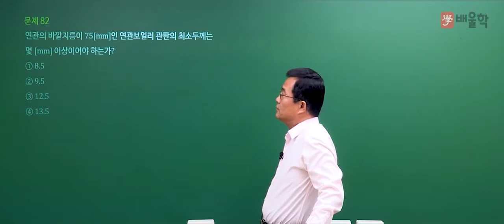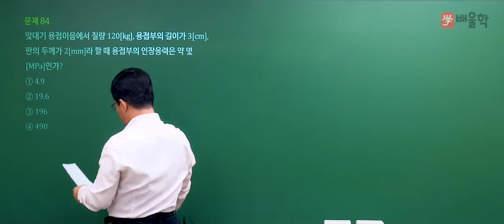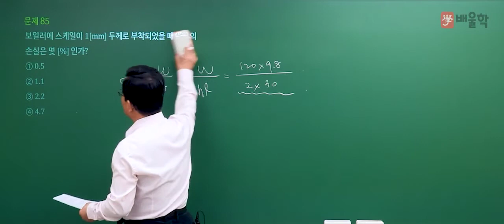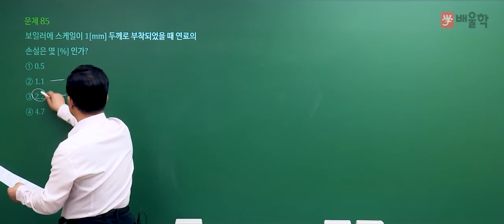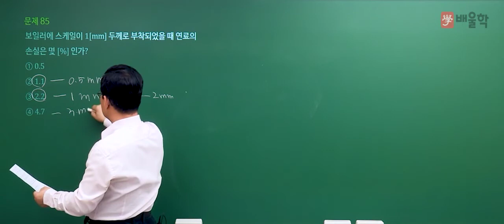[에너지관리기사 필기] 2021년 1회 필기 기출 풀이 5과목 열설비설계 - 박병호 교수님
2021년 1회 에너지관리기사 필기 5과목. 열설비설계 기출문제 해설 강의!